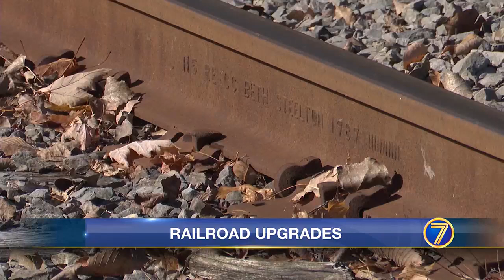St. Lawrence County railroad upgrade to create jobs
Upgrades to a stretch of railroad in St. Lawrence County could help cut shipping costs.